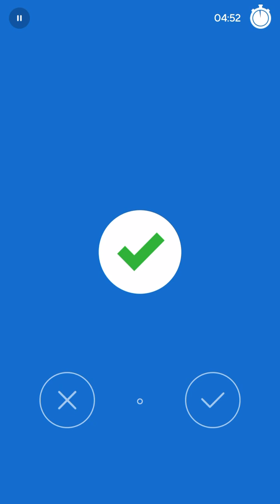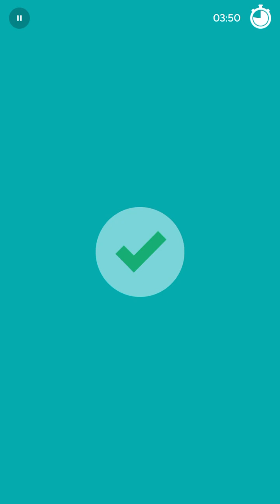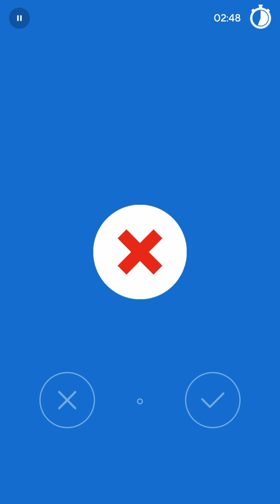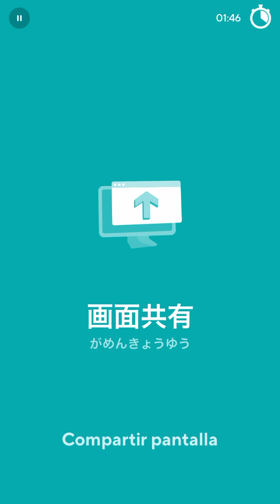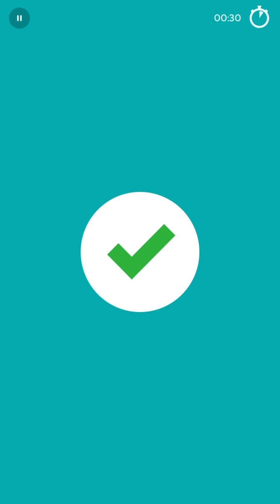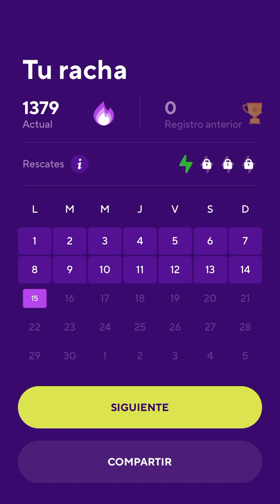2024-04-15 Drops Japanese